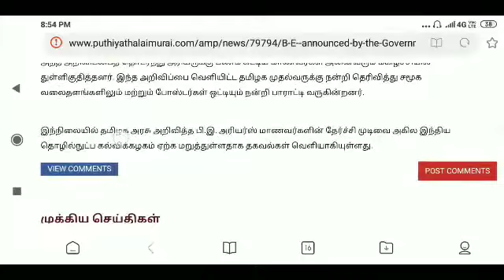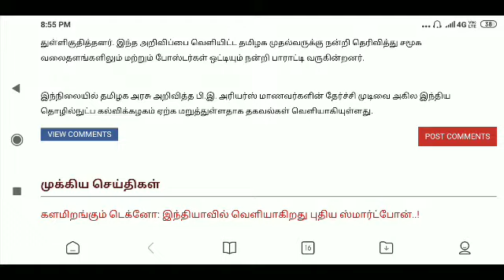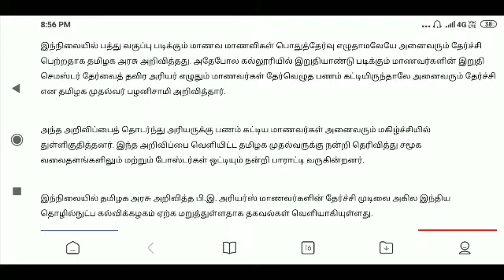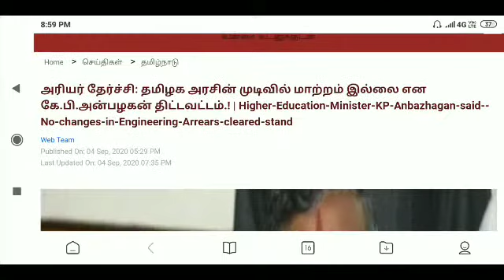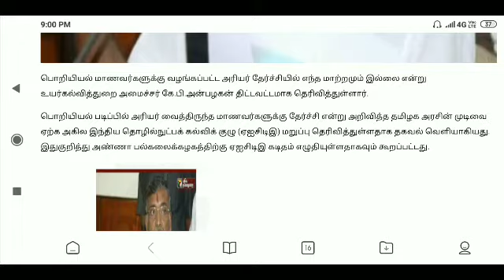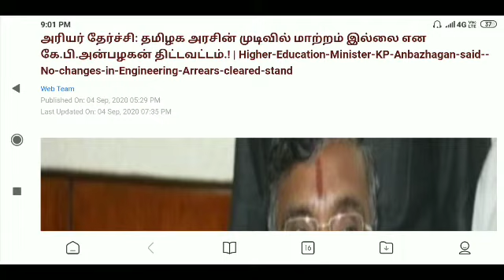BE அரியர்ஸ் மாணவர்களின் தேர்ச்சி முடிவை ஏற்க AICTE மறுப்பு.?/ தமிழக அரசின் முடிவில் மாற்றம் இல்லை